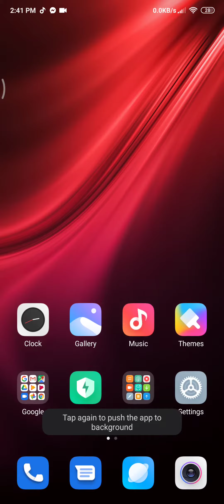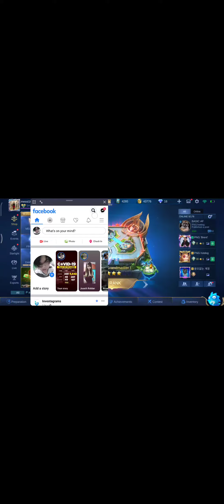Xiaomi Mi 9T Pro - Game Turbo Facebook Messenger App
*Please Watch using your smartphone and set it to 480p Quality or above. TIA.*

How to use Facebook Messenger App inside a game using the Game Turbo.

*Note: Please pay attention to the white dot touch gesture in the screen. TIA.